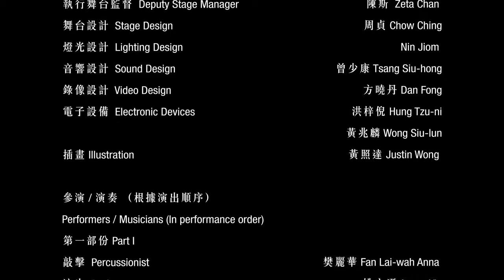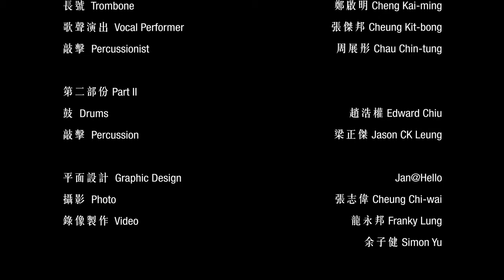18 Scenes in a Cage《 籠裡的十八種風景》 - GayBird 梁基爵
18 Scenes in a Cage 《籠裡的十八種風景 》
a performative experience of media, art and architecture
一場媒體 藝術 建築 展演

Awakening all the memory cells of vA!, 18 Scenes in a Cage recalls the notes and sounds of more than 100 years that are stored in and around Cassels Block. It then echoes contemporary existence by staging 18 scenes that represent the 18 Hong Kong districts and reflect the rapid changes in Hong Kong people’s lives. Leading through various locations inside and outside the historic building, which serves as a cage accommodating all walks of life, a path of acoustic encounters and visual excitement revives and mirrors extraordinary memories and connects them to the emotions of the city. GayBird Leung will lead musicians and performers in different places on site to add a distinctive tone to his composition. Visitors will be immersed in a flow of experience combining all forms of art as they move through Cassel Block to the musical accompaniment, as the stories of different Hong Kong people from throughout the years come together in unison.

藝術及音樂創作總監、裝置設計及音樂演出  梁基爵 GayBird
Artistic and Music Creative Director, Installation Design and Music Performance

製作團隊Production Team
監製Producer          鄺佳玲 Joel Kwong
製作經理Production Manager      鄭慧瑩 Carmen Cheng
舞台監督Stage Manager       仇港廷 Allen Chau
執行舞台監督Deputy Stage Manager     陳斯琹 Zeta Chan
舞台設計Stage Design        周貞 Chow Ching
燈光設計Lighting Design       Nin Jiom
音響設計Sound Design       曾少康Tsang Siu-hong
錄像設計Video Design        方曉丹 Dan Fong
電子設備Electronic Devices        洪梓倪 Hung Tzu-ni
           黃兆麟 Wong Siu-lun
插畫 Illustration        黃照達 Justin Wong

參演 / 演奏 （根據演出順序）Performers / Musicians (In performance order)
第一部份 Part I
敲擊Percussionist       樊麗華 Fan Lai-wah Anna
演出Performer        姚安遜 Anson Yiu
低音單簧管Bass Clarinet      歐姘德 Au Yin-tak
歌聲演出Vocal Performer      歌莉雅 Gloria Tang
長號Trombone        鄭啟明 Cheng Kai-ming
歌聲演出Vocal Performer      張傑邦 Cheung Kit-bong
敲擊Percussionist       周展彤 Chau Chin-tung

第二部份 Part II
鼓Drums         趙浩權 Edward Chiu
敲擊Percussion        梁正傑 Jason CK Leung

平面設計Graphic Design         Jan@Hello
攝影Photo         張志偉 Cheung Chi-wai
錄像製作Video        龍永邦 Franky Lung
余子健 Simon Yu

vA! 節目策劃團隊       劉鳳霞博士 Dr. Lesley Lau
Programme Management Team    連美嬌 Ivy Lin
蘇慧娟 Jessie So
劉曉珊 Lau Hiu-shan
鄺寶鈴 Ida Kwong